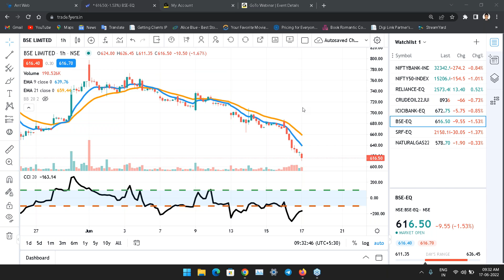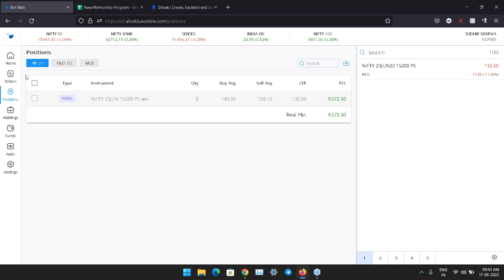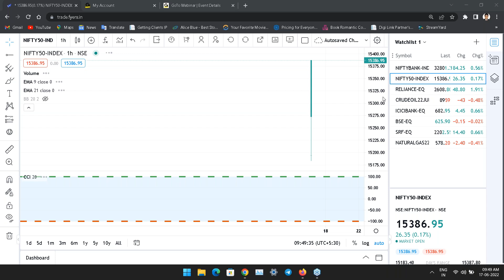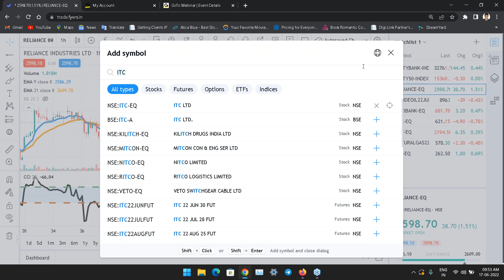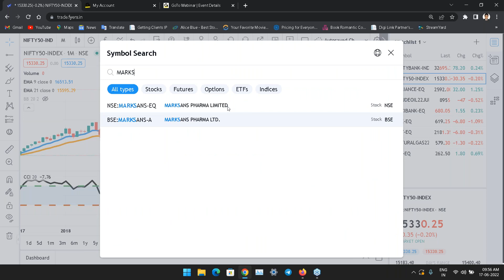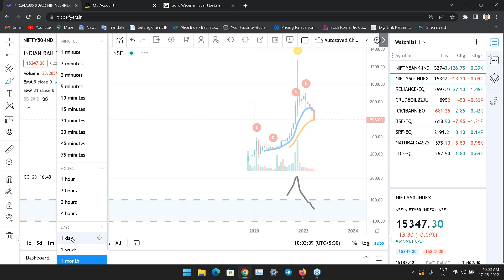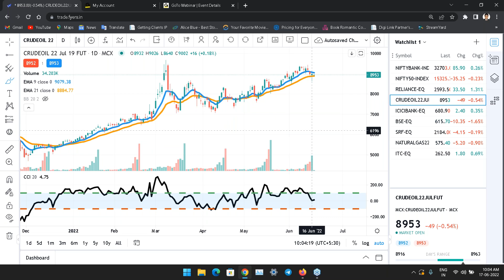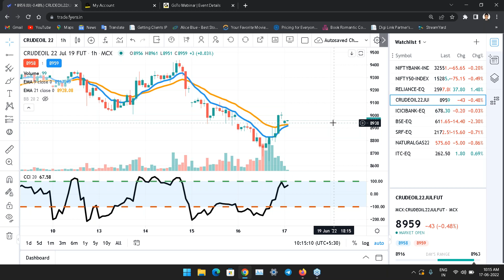Live Market Trading with Mr Manish Sharma Morning Session 17th June